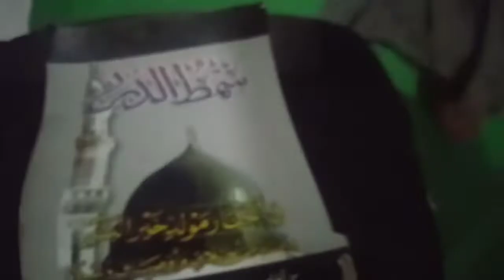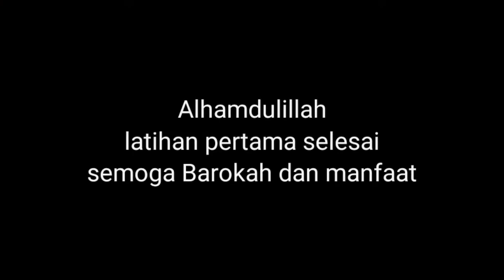Latihan Perdana Hadrah | Pemuda Majelis Mahabbatur Rosul | Kamis, 13/1/2022 dirumah H fahri